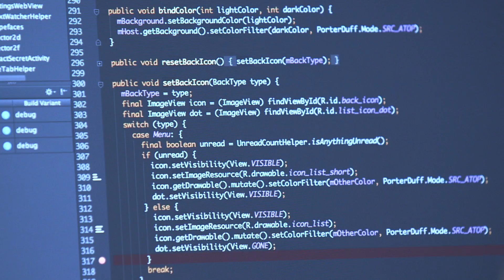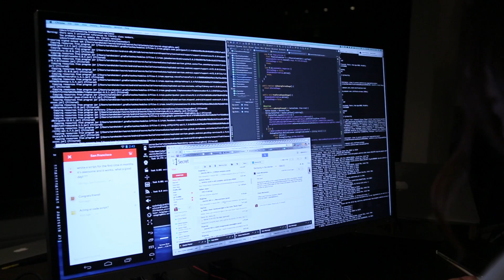Sara Haider Programming in Ultra High Definition UD970 UHD